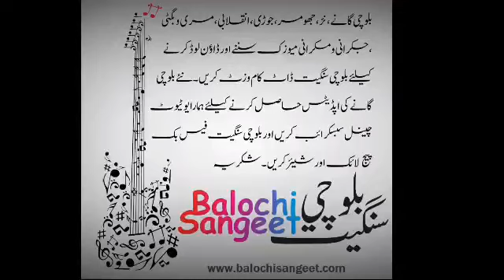Zafar Zardo Yaar old song